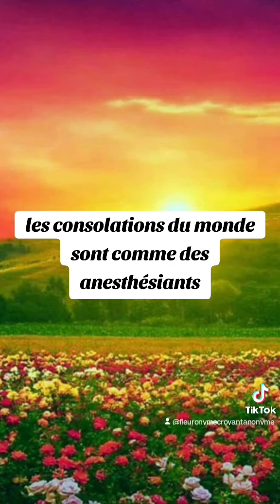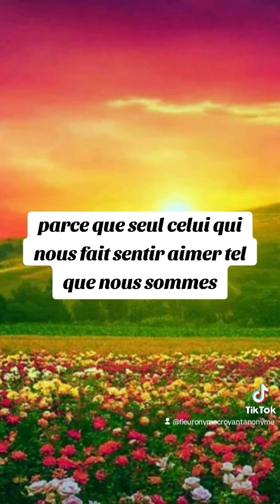🎁 Aujourd'hui au fil des jours je rend Gloire à Dieu en Parole & prière: 2 septembre 2024